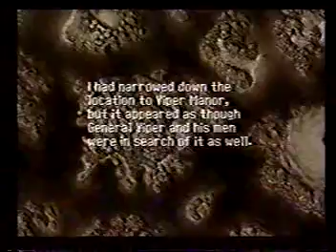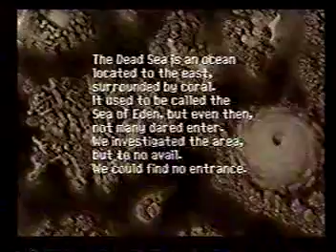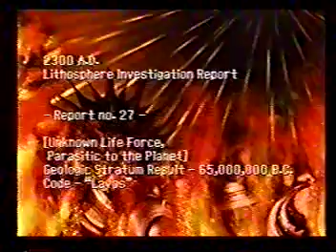Oldies - Chrono Cross - 2